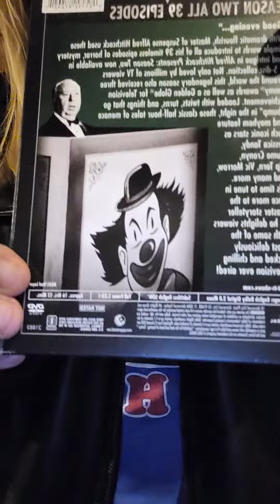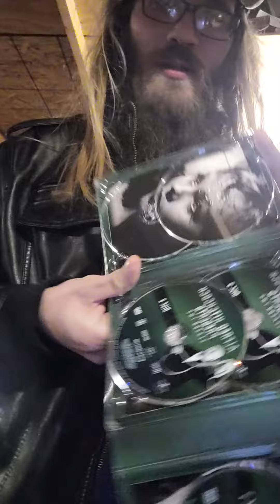alfred hitchcock presents season 2 dvd unboxing